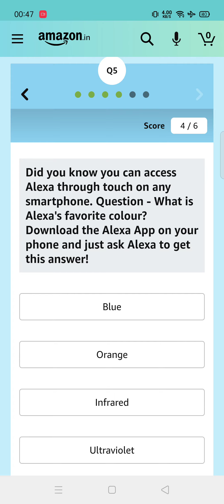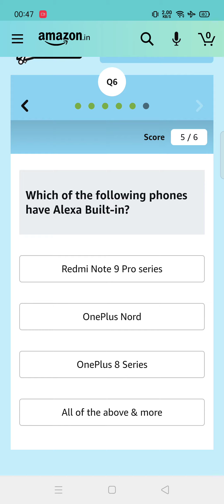Alexa Built in Phones gives you Hands-Free access to Alexa. Question - Based on the video, what do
Amazon Alexa Quiz Answers Today | Win 10000 Amazon Pay Balance | 19 February

Alexa Built in Phones gives you Hands-Free access to Alexa. Question - Based on the video, what do you think is Alexa Hands-Free?
What can Alexa Help you with?
 In which language/s can you interact with Alexa?
 The Echo Dot costs around Rs. 4,499 and allows you to talk hands-Free with Alexa. How much would it cost for you to use Alexa on Alexa Built in Smartphones?
Did you know you can access Alexa through touch on any smartphone. Question - What is Alexa's favorite colour? Download the Alexa App on your phone and just ask Alexa to get this answer!
Which of the following phones have Alexa Built-in?

amazon quiz
amazon quiz answers today
19 february amazon quiz answers
19 february amazon quiz
amazon alexa quiz answers today
amazon alexa built in phones quiz
alexa built in phones quiz amazon
amazon
quiz